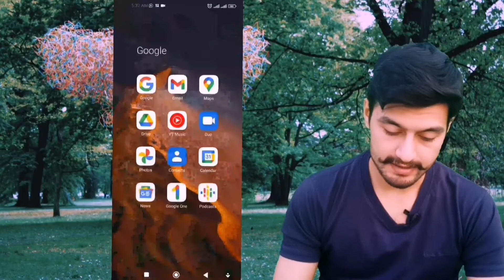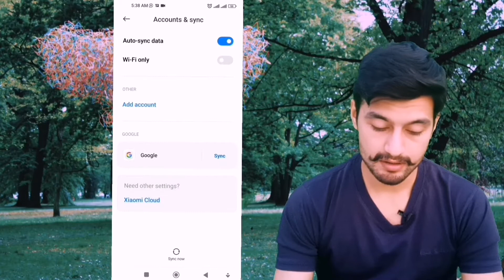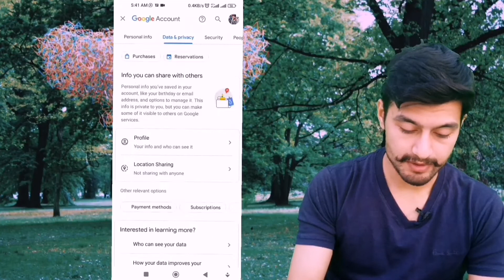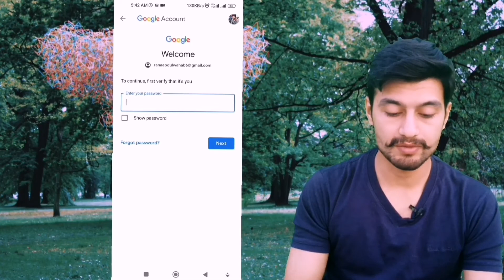How to remove a Google Account from android|how to sign out Google account from android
How to remove Google account from an android phone, how to sign out Google account in android

Hi im wahab rajput
Wahabexinfo

How to sign out of Google account in android 2022| in this video i will teach you simple tutorial to help you easily sign out of Google account on android device. How to sign out from Google play store and gmail

About the video :

In this video, i have given clear instructions on how to sign out of your Google account in android 2022 | how to log out Gmail account or how to remove multiple Gmail accounts in Google |how to log out from Gmail account in mobile phone